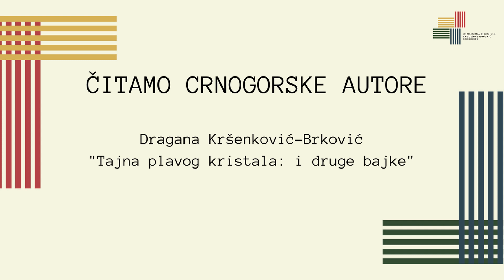Čitamo crnogorske autore: Dragana Kršenković-Brković "Tajna plavog kristala: i druge bajke"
Tekst čita: Omar Bajramspahić